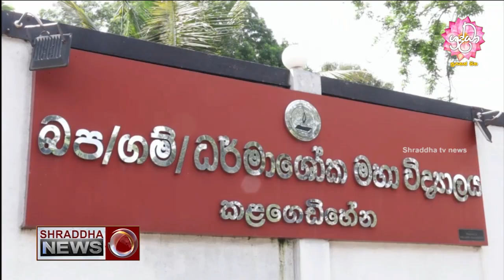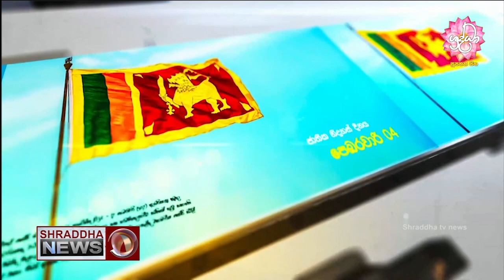ශ්රද්ධා 06.30 ප්රවෘත්ති විකාශය සම්පුර්ණ වීඩියෝව…(2023-09-17)